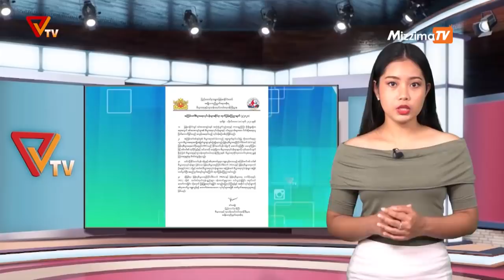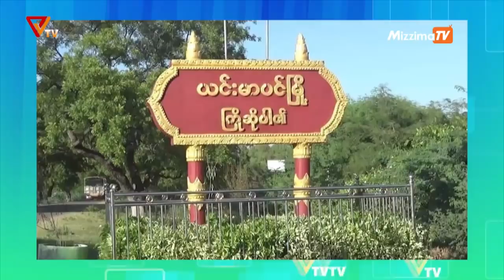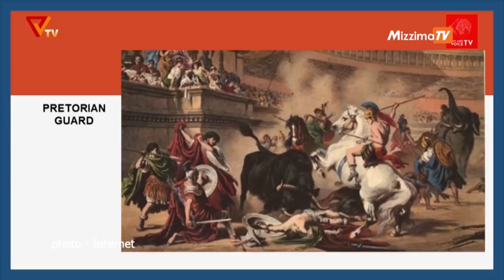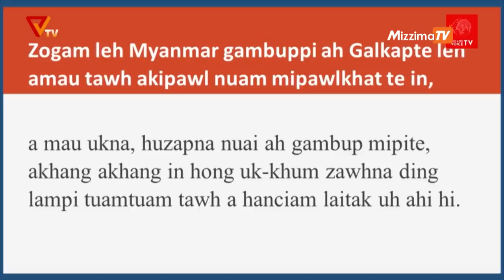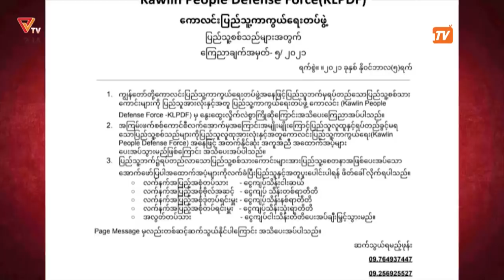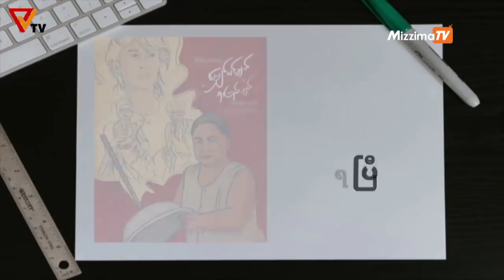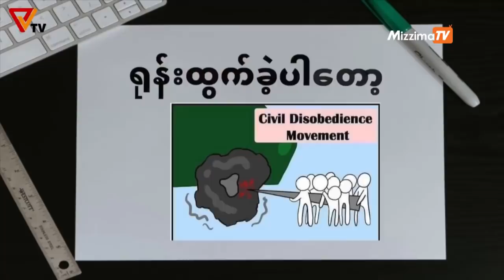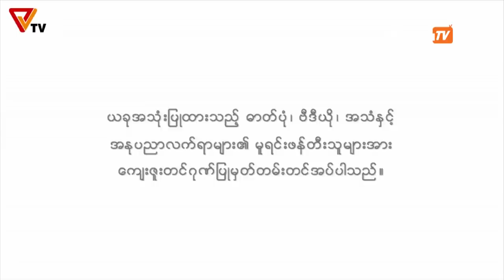National Unity Government (NUG)၏ PVTV Channel မှ ၂၀၂၁ခုနှစ် နိုဝင်ဘာလ ၁၀ ရက်ထုတ်လွှင့်မှုများ